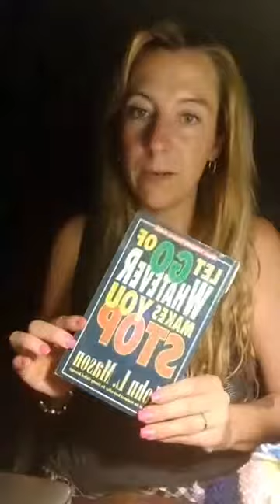Conscious Coffee with Kendal - Wheres Your Motivation